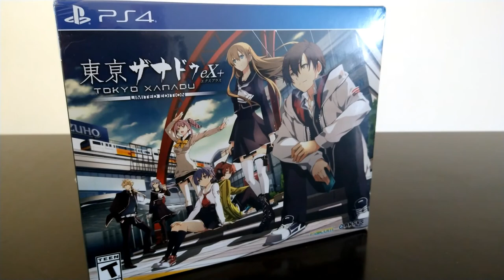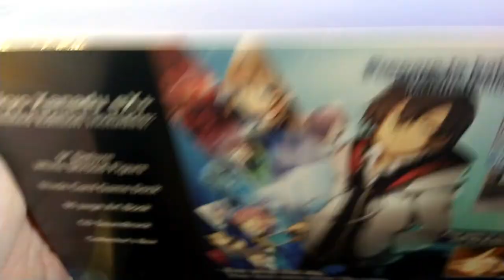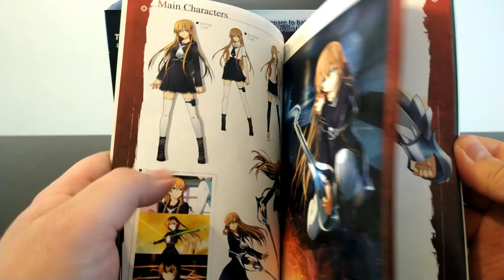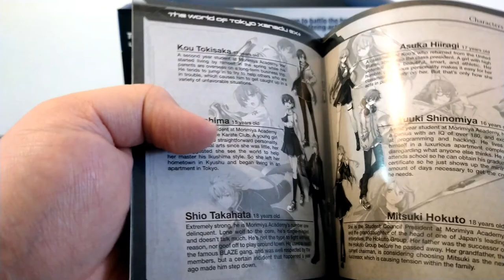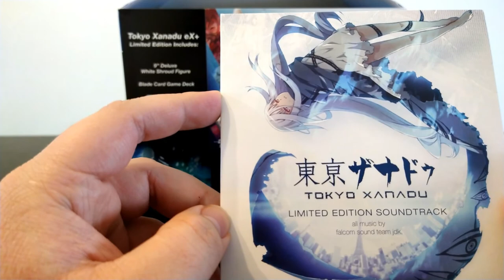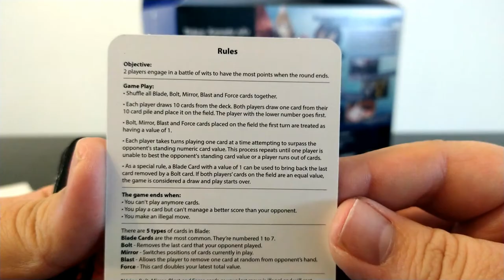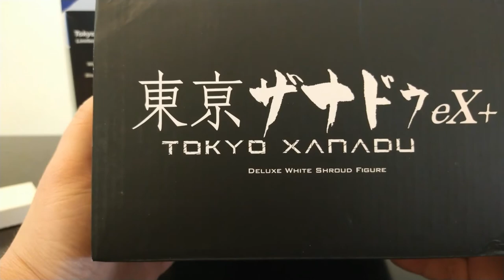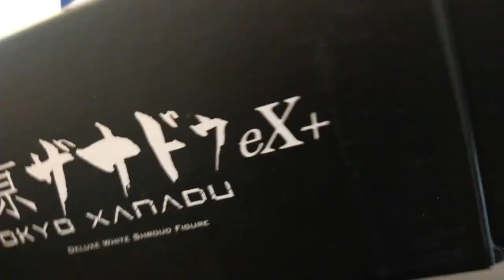BOXCRACK: Tokyo Xanadu EX+ Limited Edition PS4 unboxing en español LET'S DO THIS!!!!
Esta vez traemos la edición de coleccionista de Tokyo Xanadu EX+ para PS4. Una hermosa figura con lo que parece ser un hermoso juego. Gracias por visitarnos!